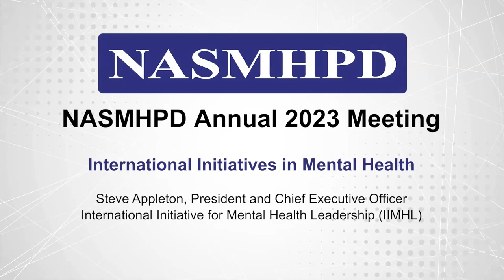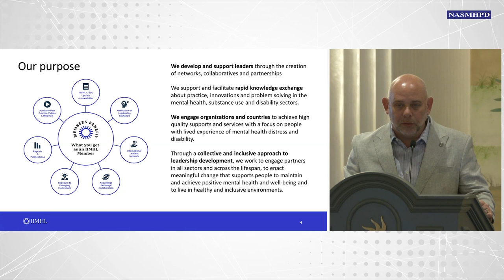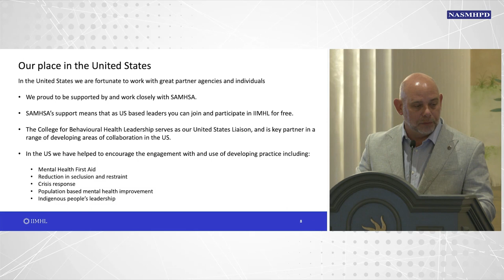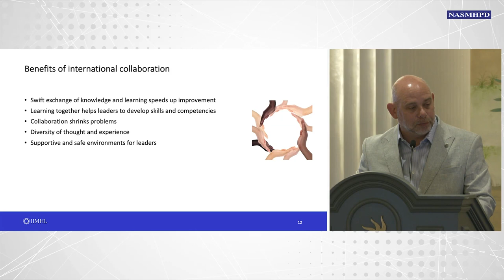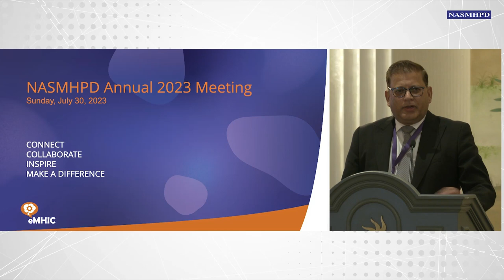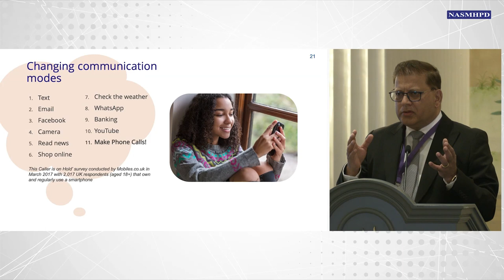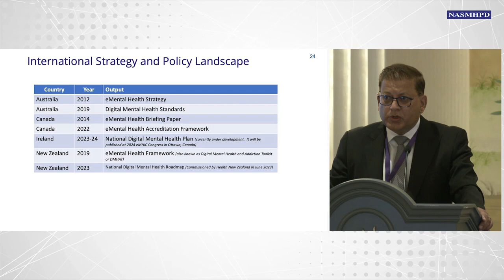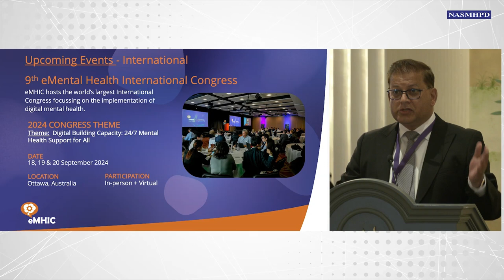International Initiatives in Mental Health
NASMHPD Annual 2023 Meeting – July 30, 2023.

Presenters:
Steve Appleton, President and Chief Executive Officer, International Initiative for Mental Health Leadership (IIMHL)
Anil Thapliyal, Executive Director, eMental Health International Collaborative (eMHIC)

(Exp 8/2028)